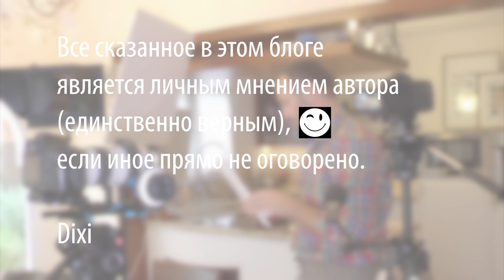Как приготовить концентрированный красный бульон - демиглас - demiglace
Продукты для получения 150мл концентрированного красного бульона (демиглас/демиглясс/demiglace):
Кости, мясная обрезь – 1кг
Помидоры 50г
Морковь 50г
Сухое обезжиренное молоко 1-2 ст.ложки

Произведение «Как приготовить концентрированный красный бульон - демиглас - demiglace» созданное автором по имени Дмитрий Fresco, публикуется на условиях лицензии Creative Commons «Attribution-ShareAlike» («Атрибуция — На тех же условиях») 4.0 Всемирная.